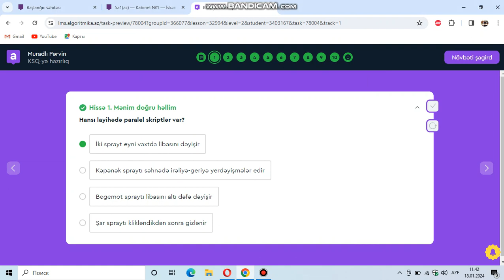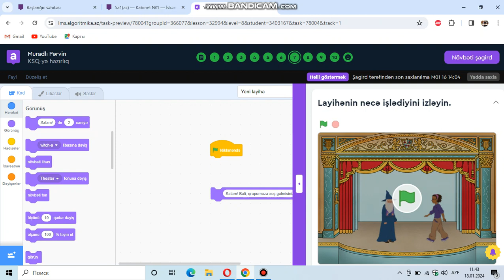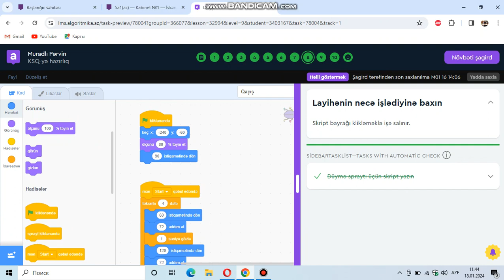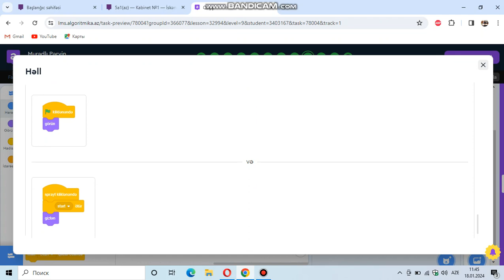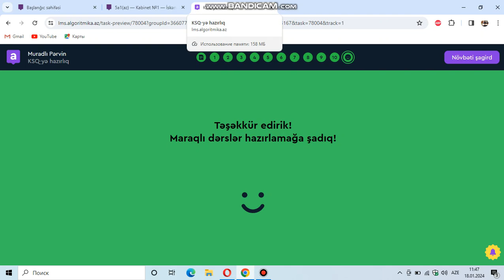Rəqəmsal bacarıqlar5-ci sinif. ksq3-ə hazırlıq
Rəqəmsal bacarıqlar5-ci sinif.